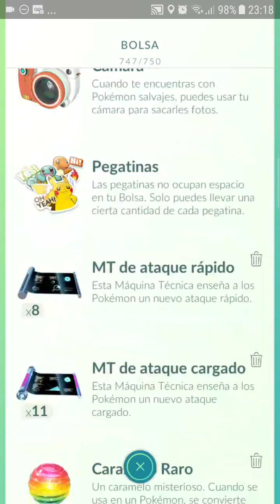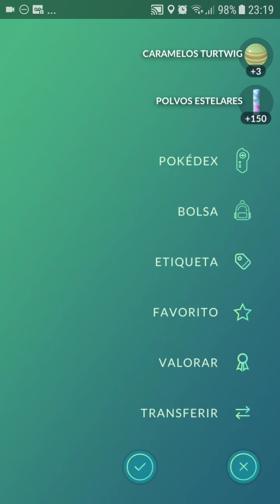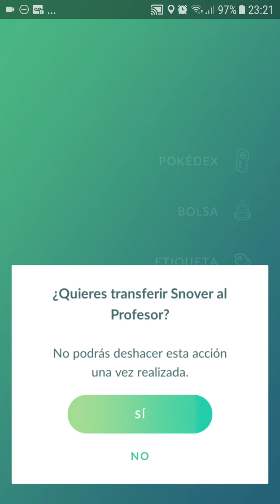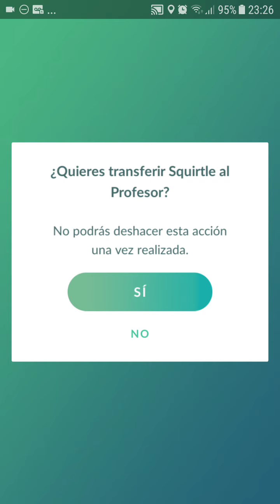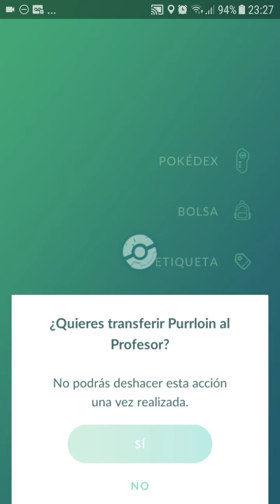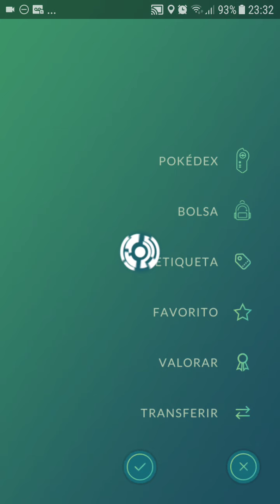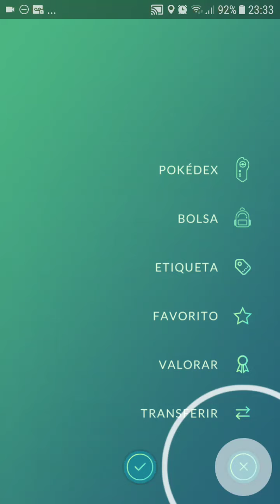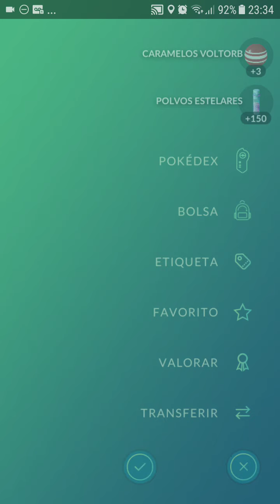Pokemon Go - Cacería nocturna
Agarre un tipo Dragon muy zarpado¡! voy a ver si lo hago evolucionar. despues me puse a gastar consumibles de la bolsa ya que la tengo llena. nos vemos¡!